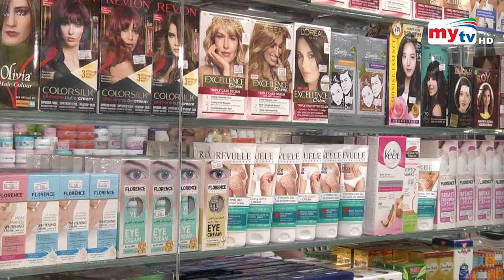বাজেট পাশের আগেই বাড়ছে দাম ! | Bangla News | Mytv News